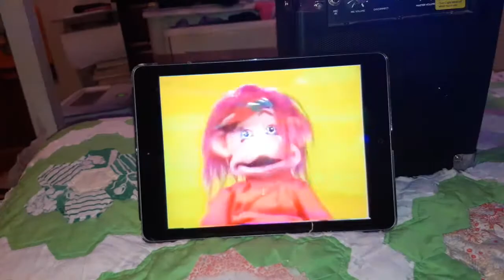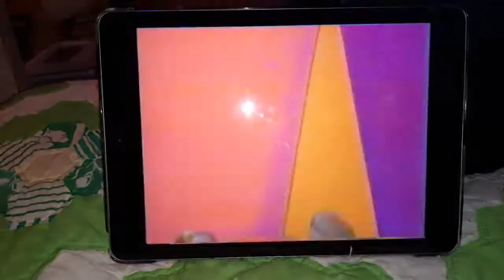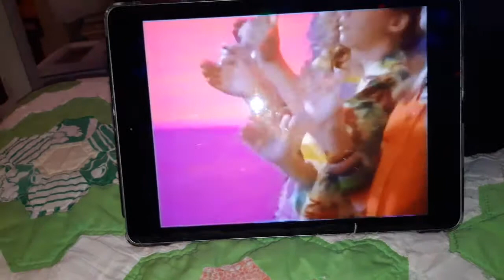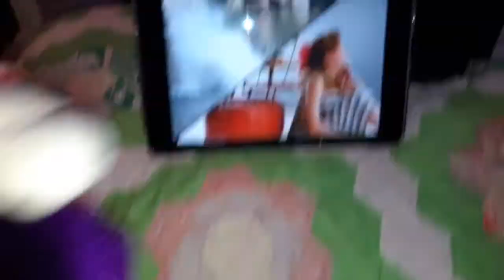chuck e cheese September 1993 show you're a star segment 3 reuploaded version rerun